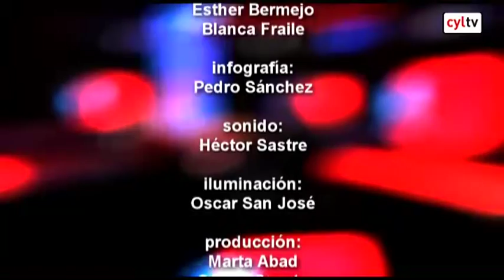Entrevista a Joaquín Torres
La Cámara oscura (01/11/2013), Entrevista a Joaquín Torres